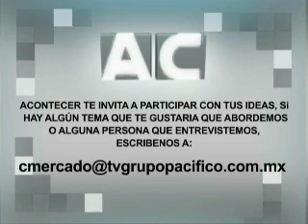JESUS HECTOR MUÑOZ ESCOBAR, TEMA: MESAJE NAVIDEÑO Y AÑO NUEVO #344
PROGRAMA ACONTECER
INVITADO:
EXCMO. SR. DON OBISPO JONÁS GUERRERO CORONA